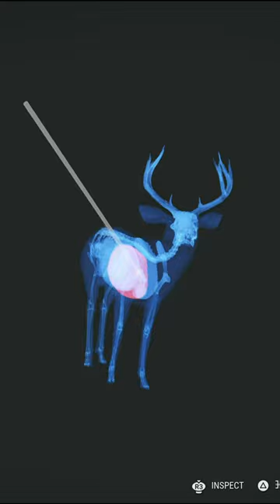🎯 500 + Yard Drilling Rifle vs Mule Deer - theHunter: Call of the Wild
🎯 500 + Yard Drilling Rifle vs Mule Deer on Silver Ridge Peaks - The Hunter Call of the Wild